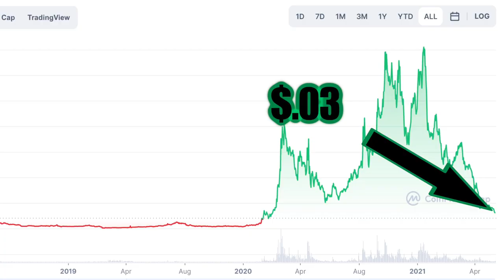Harmony Will Continue to Dominate | One Update | Stephen Tse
The Crypto Boys go over why they feel it is so important to have Harmony One in your portfolio. Especially as we navigate through these Bearish times and move into the next Bull run.

Always make sure to understand that The Crypto Boys are not giving you financial advice! Please make sure to do your own research before you invest in any cryptocurrency.